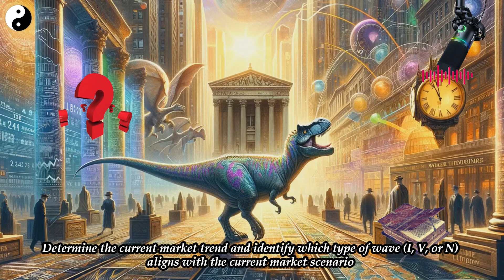Forecasting Market Milestones: A Strategic Blend of Ichimoku Wave and Time Theories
"市場のマイルストーン予測：一目均衡表波動と時間理論の戦略的融合"

ICHIMOKU CLOUD Simplified by Dinosaur
Interpretation of ICHIMOKU KINKO HYO
Technical Analysis in Financial Market
Chart Trading Strategy Indicator

Technical Indicator by Ichimoku Sanjin
Technical analysis in Financial Market & Investment